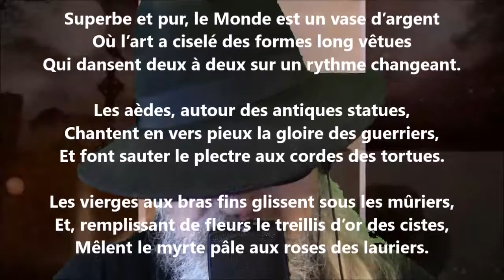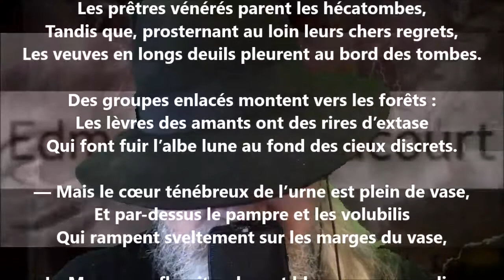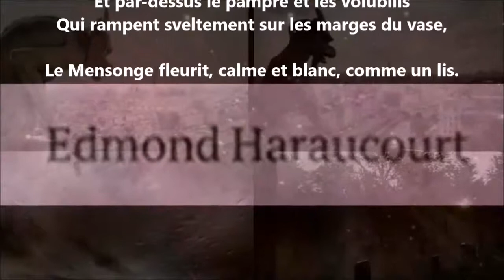Le vase - Edmond Haraucourt lu par Yvon Jean